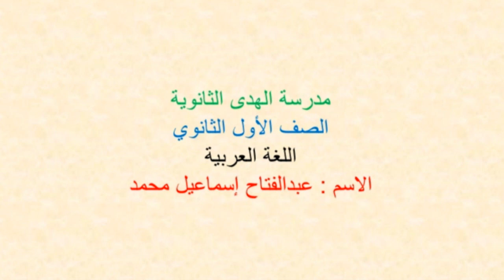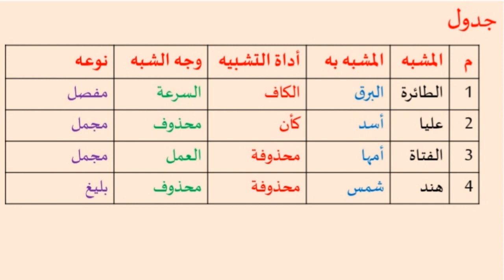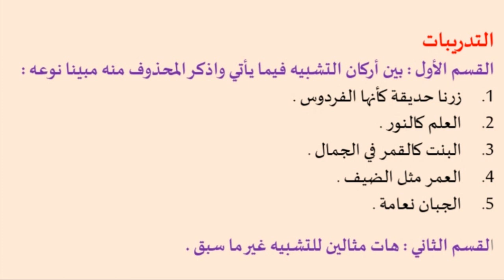Form 1 - Carabi - Casharka 5aad